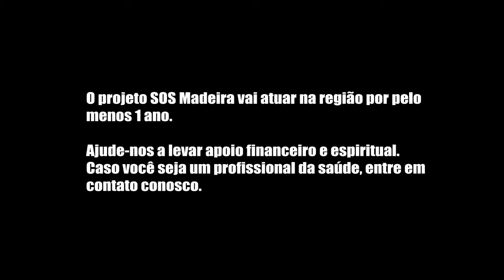SOS Rio Madeira | Asas de Socorro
"Muito obrigado!" Maria Joana, agradece a todos vocês que colaboraram para a arrecadação de alimentos para as famílias vítimas das enchentes do Rio Madeira. Com sua ajuda 300 famílias foram beneficiadas! Mas, ainda há muito o que fazer! Contribua para que possamos levar equipes de saúde a estas comunidades